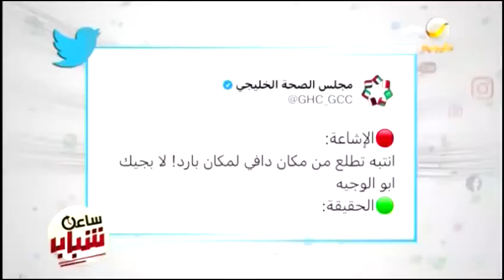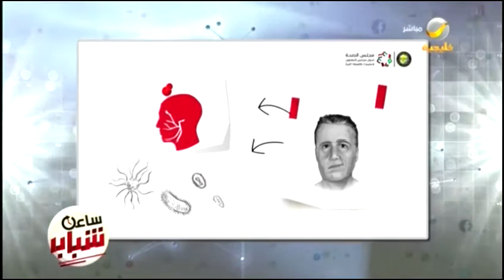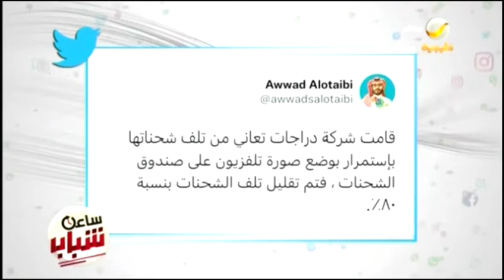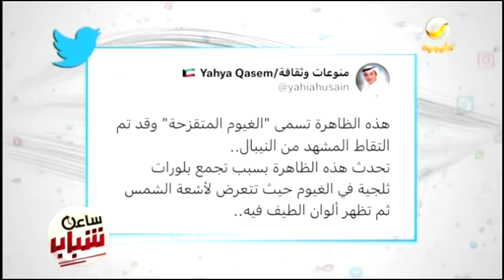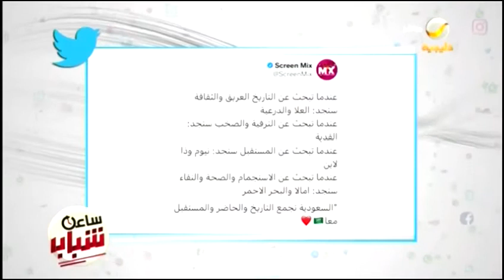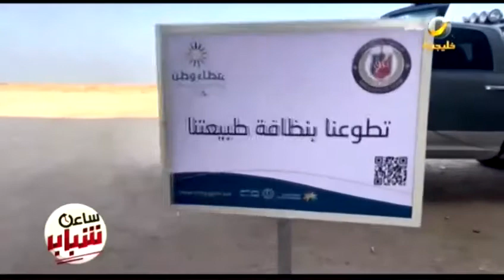ساعة شباب 28 نوفمبر 2021